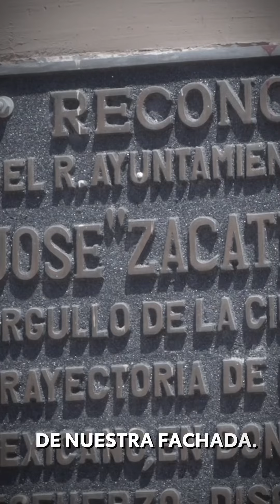90AñosDelRevolución capítulo 5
Grandes hombres han portado nuestra camisola y hecho del Revolución, su casa de verano, algunos de ellos, se han inmortalizado para nuestra región